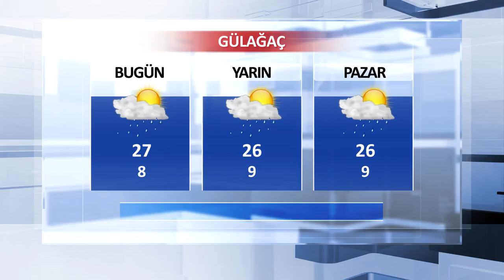18 Mayıs Aksaray ve İlçeleri Hava Durumu